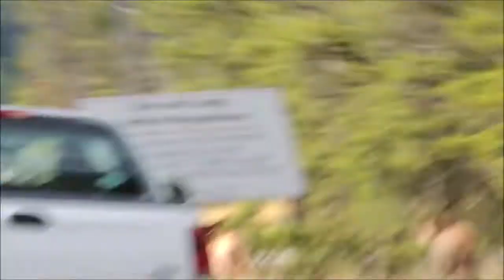Jasper National Park Canada 2012 #1 Bull Elk Caribou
Jasper National Park Canada 2012 #1 Bull Elk Caribou animal - Jasper Alberta Canada Rocky Mountains 30 September 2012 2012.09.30 - Jasper National Park - Hwy 93A South Hazel Ave Connaught Drive video mariepanic.tv mariepanic mariepanic2 @mariegendron @anne_hoa The Ladies Paris Anne Marie